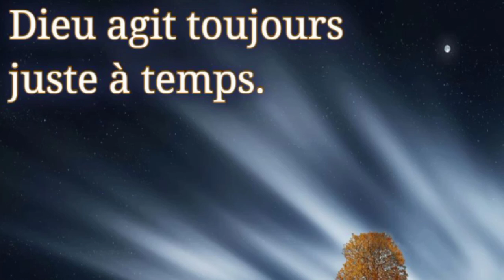Le choix d’une Épouse/ William Marrion branham